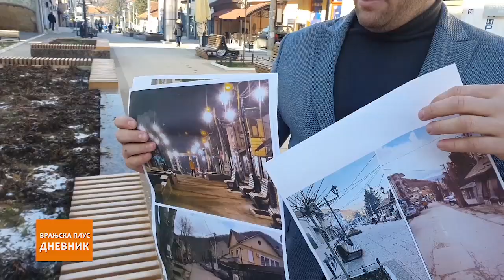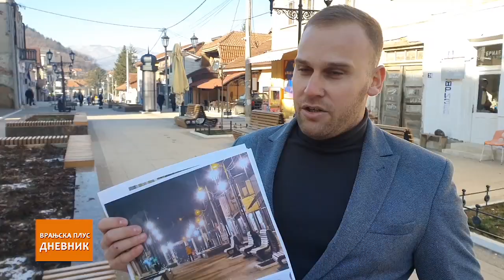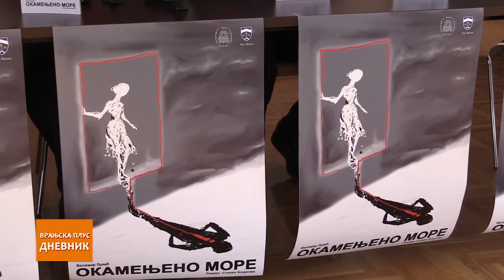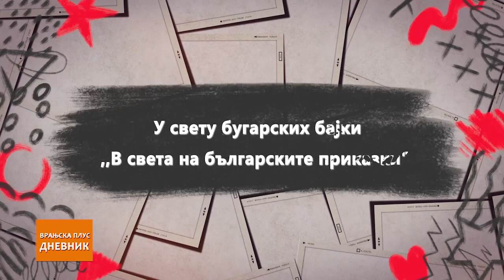Dnevnik 24 12 2021